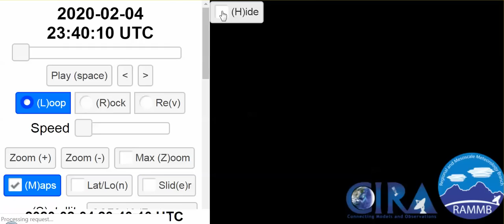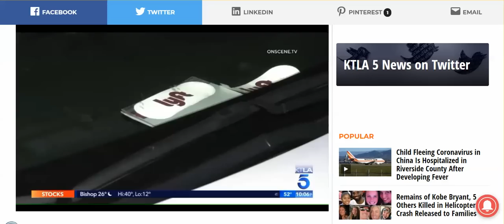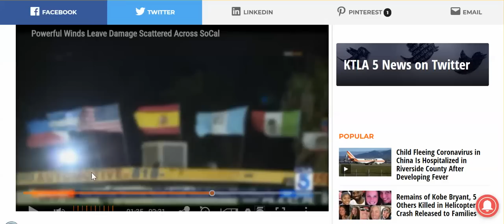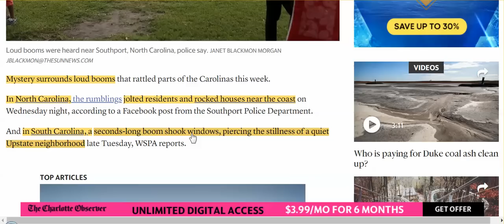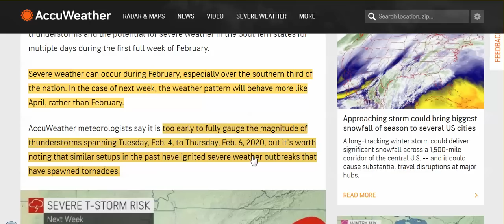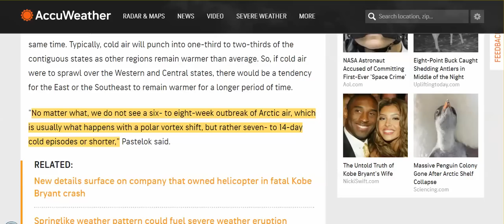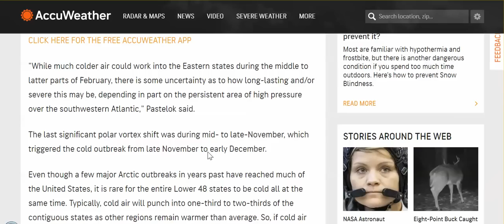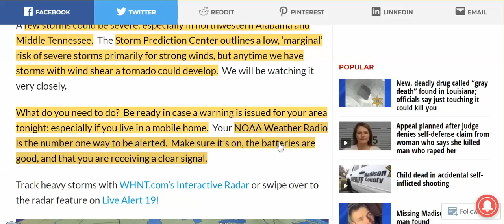WW Report: Gets More Obvious Man/Nanobot Controls Weather; Forecast Idiocy; EQ's, SC/NC Booms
High Winds & Huge Trees = Damage In SoCal.  I made this video yesterday to post on back up. Learned couldn't post on that channel, so just documenting here. I apologize for leaving only the radar/satellite links.